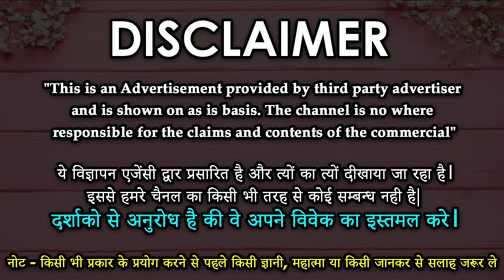Mohbbat paane ka Wazifa मजाक मजाक में बोल दो यह एक शब्द स्त्री मोहब्बत में तड़पने लगेगी